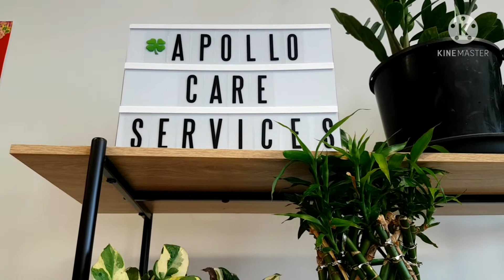APOLLO Care và các bác cao niên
Nếu quí vị đang tìm các dịch vụ chăm sóc tại nhà thì đã có APOLLO CARE SERVICES là nơi đáng tin cậy cung cấp dịch vụ tốt nhất cho quí vị.
Hãy gọi cho Laura số 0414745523